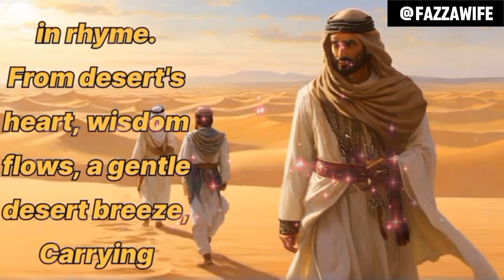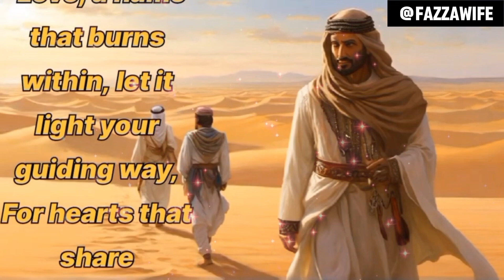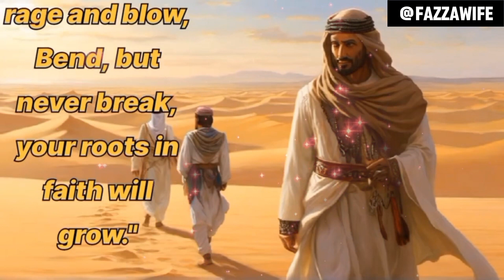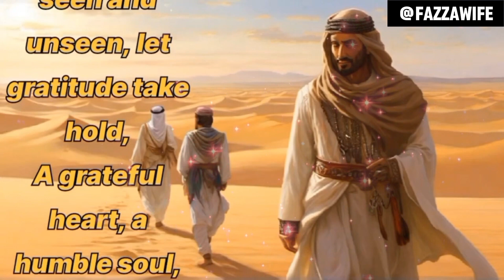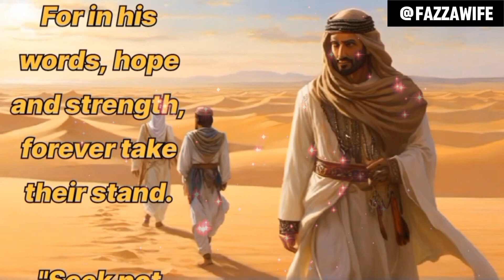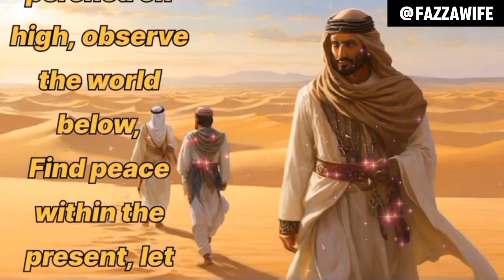Fazza's Whispers of Wisdom | Fazza Wife